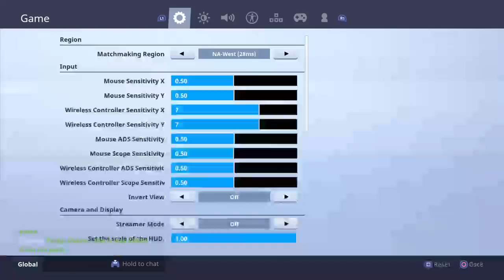Duos With a randoms